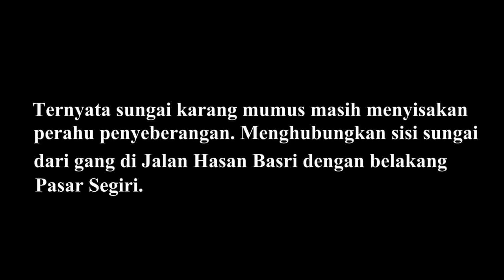Perahu Penyeberangan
Ternyata di Sungai Karang Mumus masih ada perahu penyeberangan.  Perahu ini melayani penyeberangan dari sisi sungai yang berada di sebuah gang di Jalan Hasan Basri, ke sisi lain yaitu belakang Pasar Segiri.